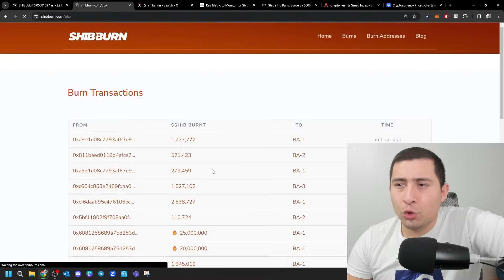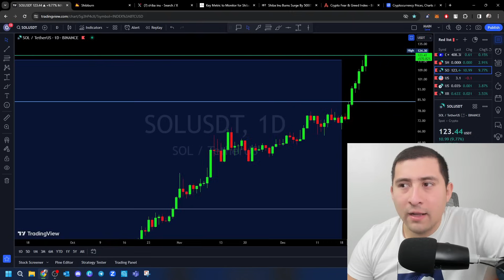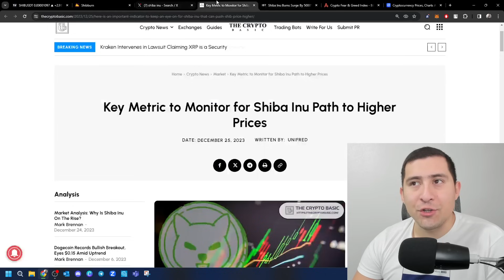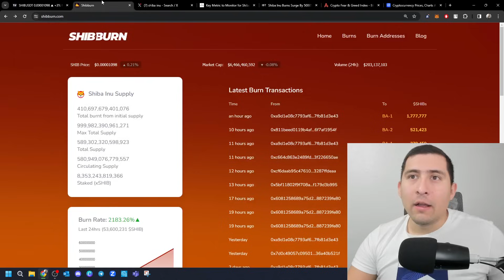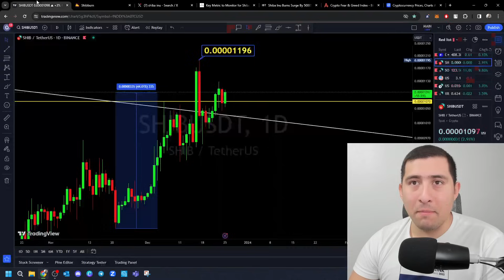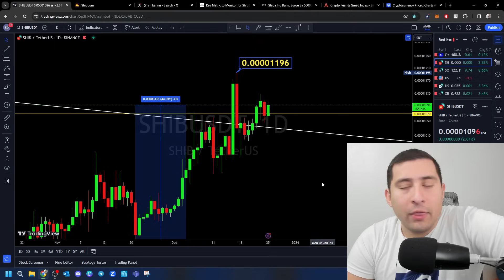SHIBA INU WOW! Happening FASTER Than EXPECTED! BUY SHIB Before is Too Late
0:00 Intro